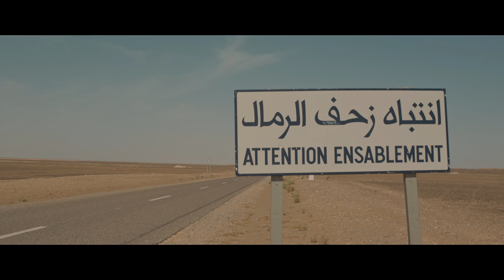Goulven KA - Sables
Tourné de Essaouira à Merzouga en passant par Marrakech en octobre 2014.
Chef opérateur: Simon Pensivy
Montage: Fabien Migliore
5D3 / magic lantern raw